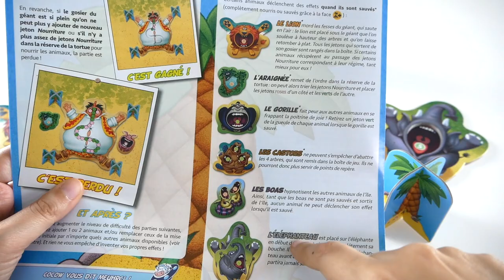Yum Yum Island - Présentation du jeu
Yum Yum Island est un jeu de dextérité coopératif. Les joueurs ont pour mission de nourrir les animaux en larguant de la nourriture depuis le ciel.

Informations sur le jeu :
●  20 minutes